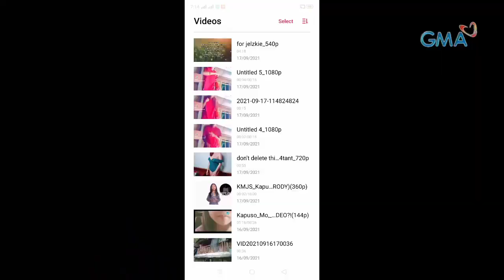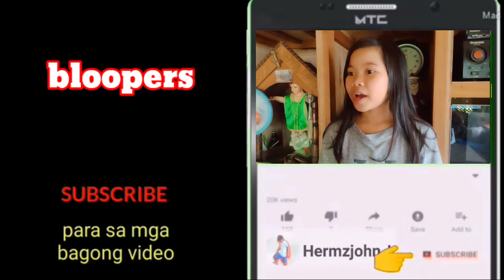Kapuso mo, Jessica soho: black lady sumilip, sept 19 2021 | {parody}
Black lady nakunan sa tiktok video sa likuran
Title vlogs: Kapuso mo, Jessica soho: black lady sumilip, sept 19 2021 | {parody

PARODY | parody | PARODY | parody.

Ang video na ito ay parody lamang,
Kami po ay gumagawa ng nakakatuwang video,
 tulad sa videong napanood niyo ngayon para ma aliw
at mapasaya namin kayo
sana po ay nagustohan niyo at supportahan niyo ang channel na Ito

CLICK BELL🔔 BUTTON para updated sa mga bagong videos

para sa karagdagang video
kung ano nanamang video ang gusto nyo ay aming gagawin

This video was  made only for Parody/entertainment purposes.

Some of my content came from myself, and other sources came from in

▶Channel Contents:
* Short Film
* comedy
* funny videos
* Tiktok videos
* music Parody
* Video Parody
* KMJS Parody
*At Kung ano pang nakakaaliw

▶Video Editor used:
*KINEMASTER
*Android Mobile user

▶YouTube video Thumbnail Editor used:
*Kinemaster capture
*Background Eraser
*Pixellab

▶Address?
* Tuyom Cauayan Negros Occidental
* BRGY tuyom purok2 (Palaypay)

▶Camera Used?
* Oppo A12